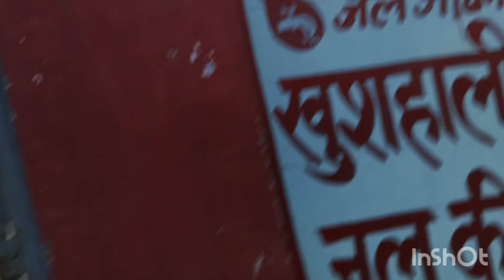Mele Me Ladayi ka Mahol 💪 ll Vlog ll Desi vloggers 🤣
Apna pyar bnaye rakhe or vlog ka favourite part comment kre 😁👌

New vlog soon 🔜